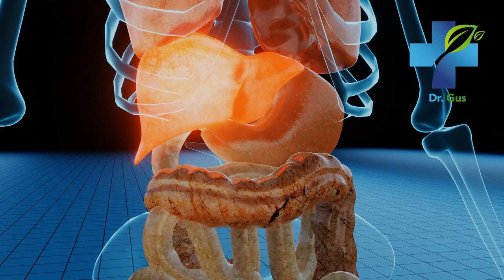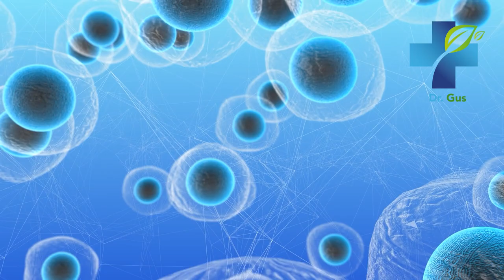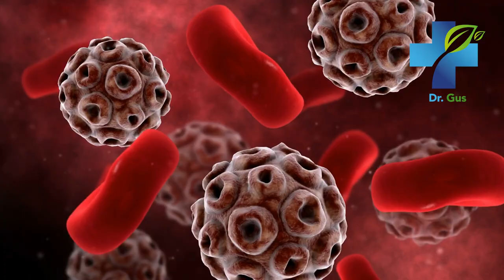Drink And Stay Cancer Free - Top 5 Anti Cancer Green Juices, Smoothies And more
These are the top 5 anti-cancer green juices, drinks, and smoothies you can have against cancer. Best healthy drinks ever created. Don't miss it!

Cancer,
breast cancer,
prostate cancer,
colon cancer,
correctal,
immunity,
food,
beverages,
healthy drinks,
celery,
celery benefits,
coffee,
benefits of coffee,
Green Tea,
Red wine,
soursop,
raviola,
healthy juices,
vegetable juices,
fruit juices,
home remedies,
natural medicine,
treatments,
supplements,